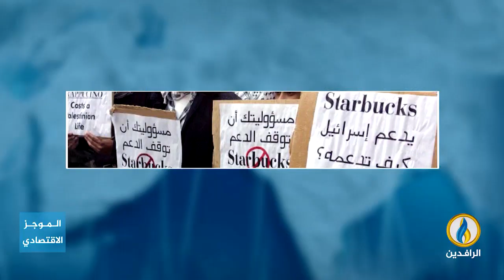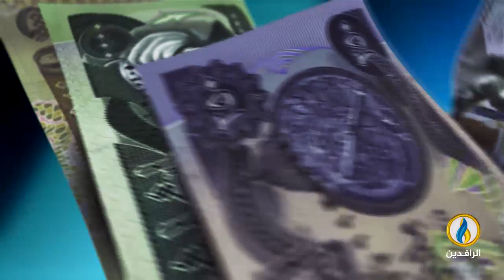أبرز الأخبار الاقتصادية على قناة_الرافدين ليوم السبت في